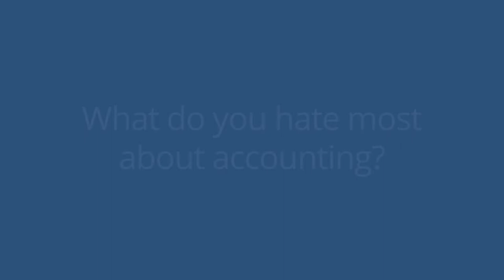DNEP Free Accounting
Detroit entrepreneurs discuss how the UMich Detroit Neighborhood Entrepreneurs Project's Free Accounting Project has helped their businesses.